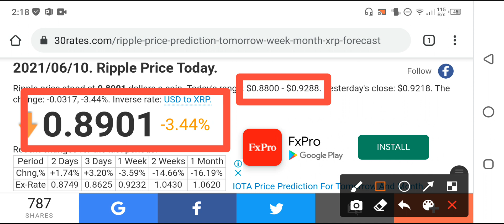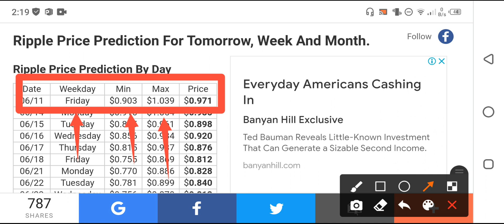RIPPLE XRP Tomorrow Price💰 || XRP prediction & technical analysis